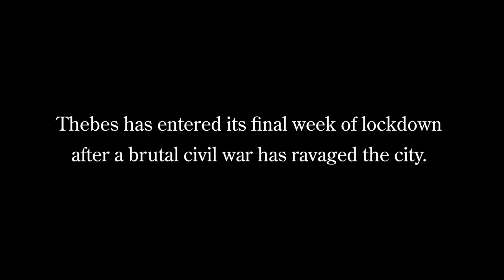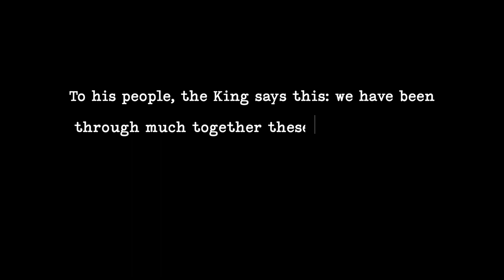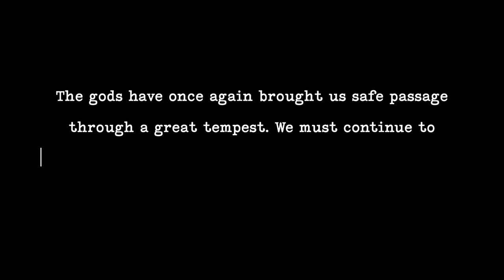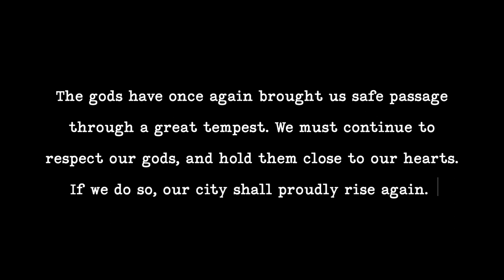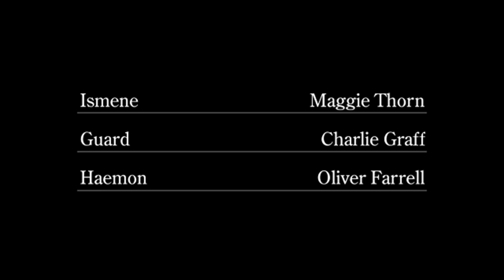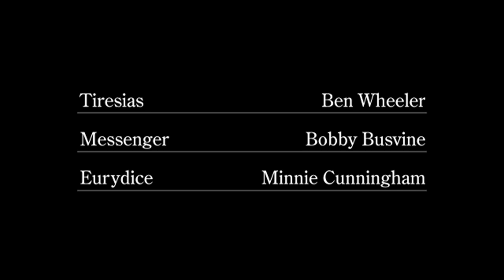'Antigone' - A Brave Mirror Production (2021)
CONTENT WARNING: This play contains themes of death, references to suicide, and descriptions of violence. The show also contains flashing images.

Brave Mirror presents ‘Antigone’ - Sophocles’ timeless, timely tragedy set, rehearsed, and recorded entirely virtually.

The civil war in Thebes has drawn to a close. The two sons of Oedipus, leaders of the opposing armies, lie slain, and their uncle Creon has taken the throne. He issues a decree regarding the two dead men: that one will be given full burial rites, while the other must remain unburied, a traitor. But their sister Antigone defies the new King, burying her brother, and risking her own life in the process.

The show is set in a video call between King Creon and his advisers. It was recorded remotely on Zoom and has been edited for release. Occupying a space between film and theatre, it aims to reflect the divided, virtual world in which we currently live.

Brave Mirror is a theatre and production company based in Bristol, in England, and was founded by Bristol University students.

Brave Mirror's adaptation of ‘Antigone’ was based on Francis Storr’s translation of Sophocles’ original play.

The original soundtrack for 'Antigone', composed by Jack Harding, is available

Antigone - Gemma Lee
Ismene - Maggie Thorn
Creon - Isobel Granger
Adviser 1 - Sophie Crowther
Adviser 2 - Caitlin Claxton
Guard - Charlie Graff
Haemon - Oliver Farrell
Tiresias - Ben Wheeler
Messenger - Bobby Busvine
Eurydice - Minnie Cunningham

CREW

Adapted & Directed by Jamie Saul
Produced & Edited by Thomas Duggan
Marketing Director - Madeleine Cross
Composer & Musical Director - Jack Harding
Assistant Director - Anya Gerasimenko
Assistant Producer - Natalie Beddows
Consulting Editor - Abraham Dein